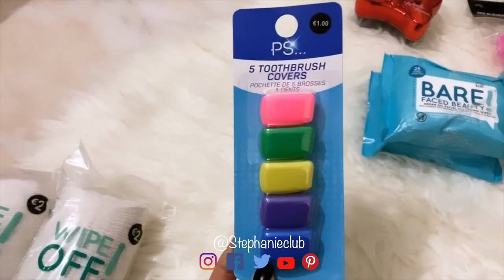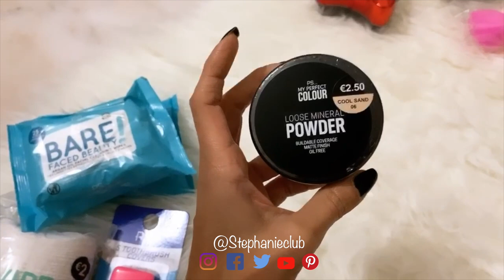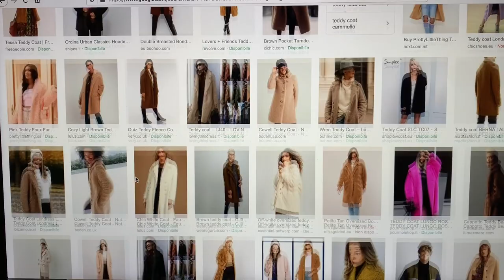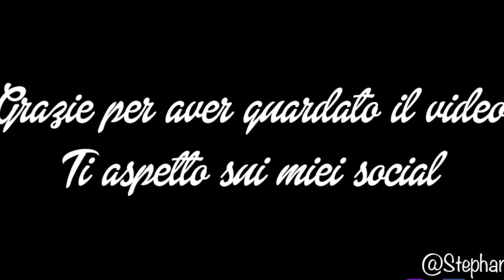HAUL MILANESE: PRIMARK - STARBUCKS - CANDIDA | stephanieclub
Ciao, nuovo video di shopping fatto da Primark Starbucks e Candida.
Guarda il video, condividilo e fammi sapere cosa ne pensi con un commento.
Kiss S.

RIPRESE REALIZZATE CON:
iPhone XR